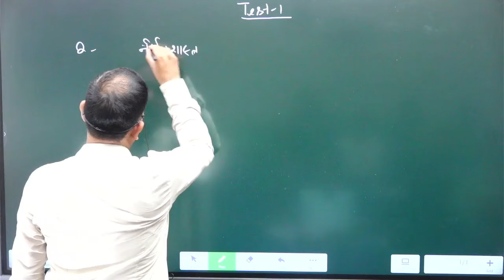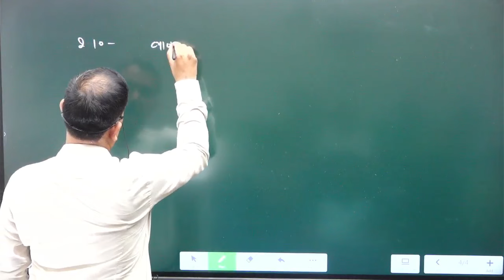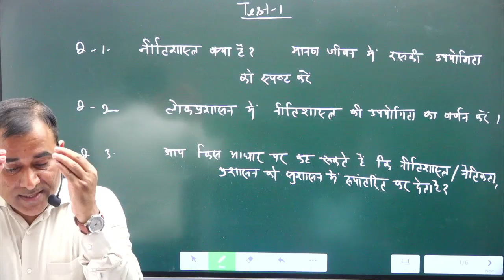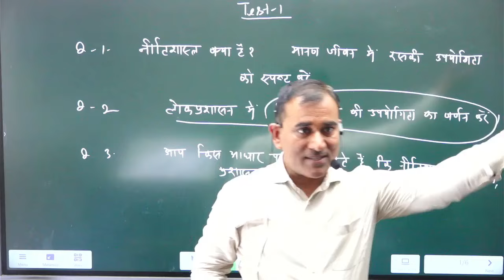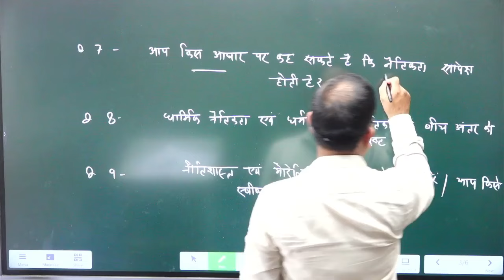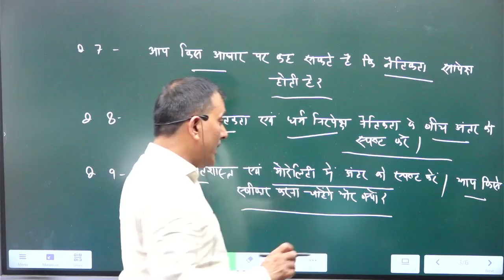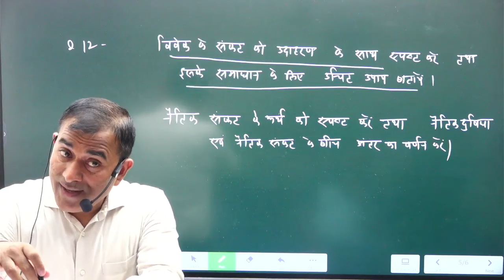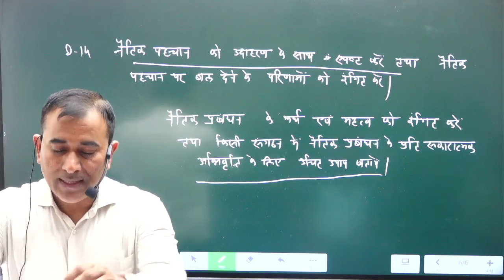Ethics Mains AWIP class 05 Test 01 by Yashwant sir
Welcome to Nishchay IAS Academy. Most trusted since-2004

A Trusted institute for Civil Services Student since-20 years.
Nishchay IAS Academy continuously provides good experience to many students for getting selected in U.P.S.C exam and State P.C.S.
Nishchay IAS Academy allows you to complete demo classes till your satisfaction.
 if you are not satisfied even after taking classes for 30 days after taking admission, you can withdraw the fees.

*Specifications*
* Special Focus on Answer Writing. (AWIP)
* Crash Courses Program.
* Comprehensive Study as per New Pattern.
* Goal Oriented Classes.
* Interview Guidance & Personal Discussion.

Address: 37, 4th Floor, Ansal Building, (Near Police Chowki), Mukherjee Nagar, Delhi-110009

For More update:
CONNECT US: